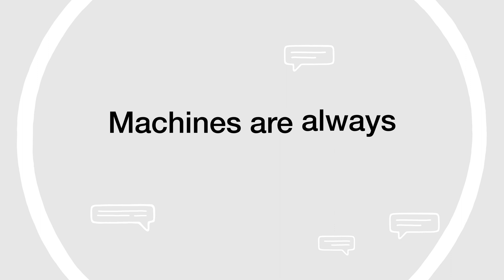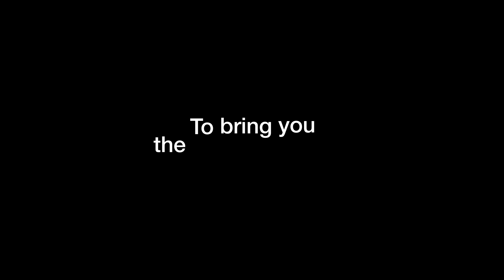[onepredict] How can we communicate with industrial machines?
Things break down all the time. It would be great if we can prevent the cause before it happens. The key is communicating with machines so the fault can be predicted.
Find out what onepredict provides for your asset!